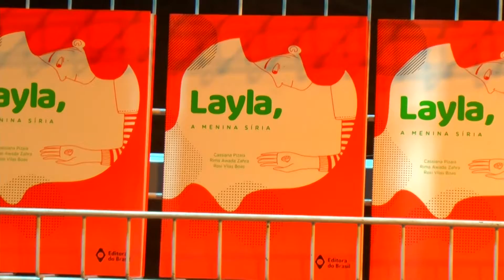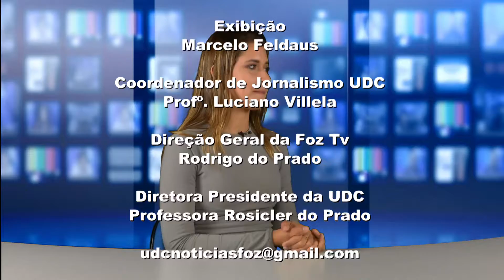UDC NOTICIAS 20 09 2018 03 BLOCO 1 PGM